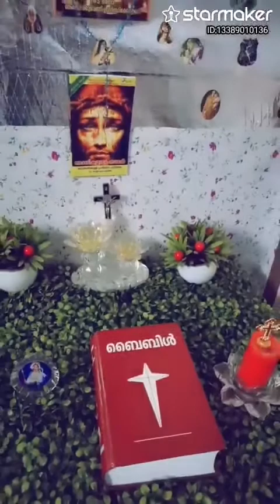തിരുവോസ്തിയായി ഷോളി.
THIRUVOSTHIYAY ALTHARAYIL#JOSEPHMATHEW261#JMV261#VKM261#THIRUVOSTHIYAY#ഷോളിചമ്പക്കുളം VALIYAKALAM amichakary karoke song.